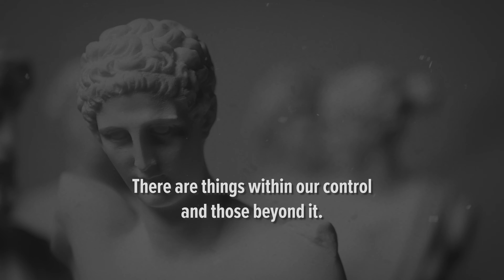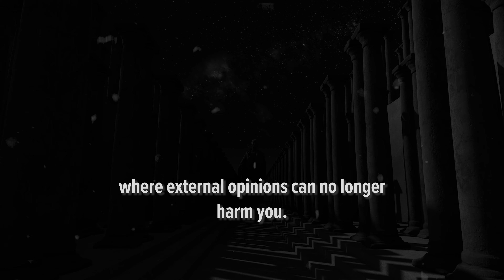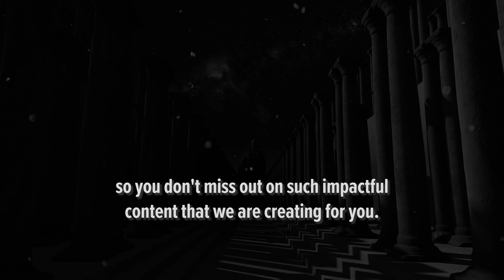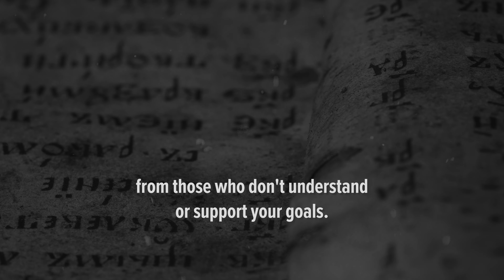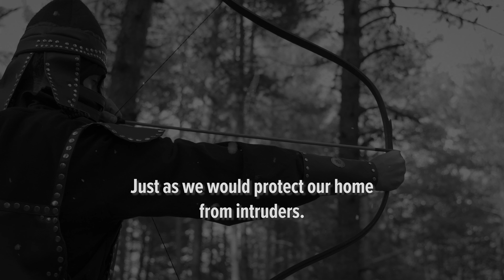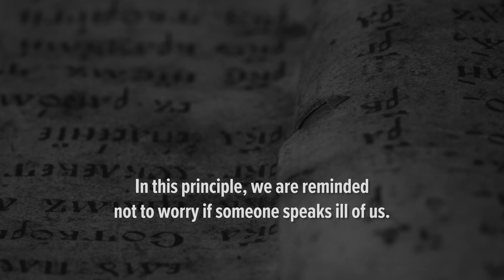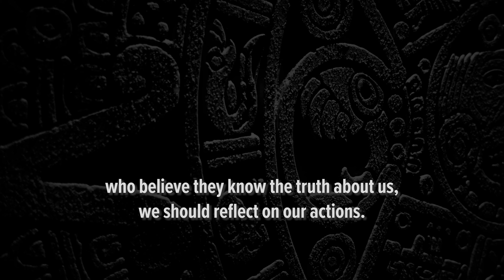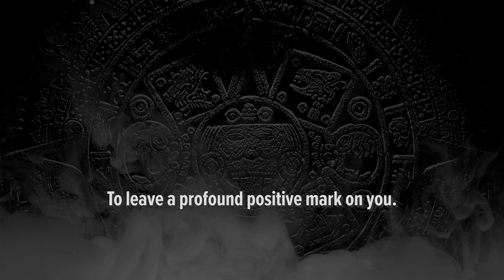No One Can Hurt You If You Do This - 7 Principles and Teachings of EPICTETUS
Nothing can affect you or hurt you if you follow these 7 Principles or Teachings of Epictetus.

Discover the core principles of Stoic philosophy with this insightful video. Explore the fundamental idea that certain aspects of our lives are within our control, such as our opinions, motives, desires, and actions, while others, like external authorities, are beyond our influence. Dive into the wisdom of the ancient Greek philosopher Epictetus, as we begin our journey through his renowned work, the Handbook of Life, which serves as a guide to living a Stoic way of life. Join us in unraveling the timeless wisdom of Epictetus and the Stoics in this thought-provoking discussion.